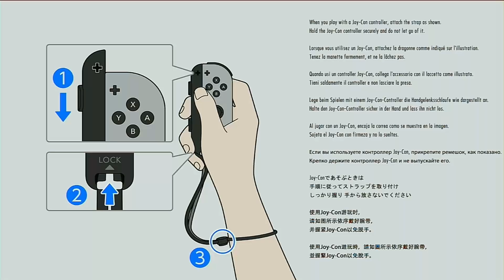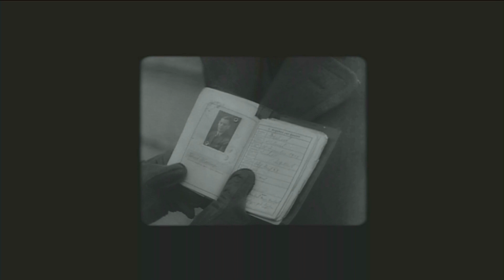Sniper Elite V2 REMASTERED on the SWITCH FIRST 10 minutes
FIRST 10 minutes of gameplay Sniper Elite V2 REMASTERED on the SWITCH

Developer: Rebellion Developments
Composer: Mark Rutherford
Series: Sniper Elite
Platforms: Microsoft Windows, Nintendo Switch, PlayStation 3, Xbox 360, Wii U, Xbox One, PlayStation 4
Publishers: Microsoft Corporation, Rebellion Developments, Ubisoft, 505 Games